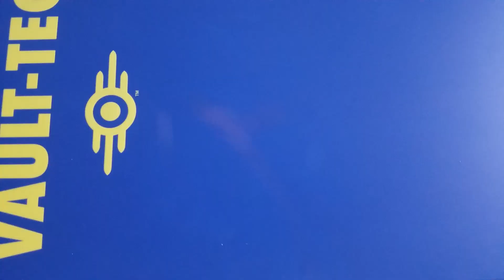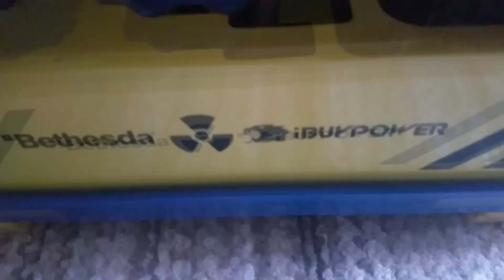Limited Edition iBuyPower Fallout PC Unboxing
Hey everyone!

All good things must come to an end, and when one door closes, a bitchin Fallout PC is ready to replace that stupid old door.

Nothing fancy here, just wanted you to see what we were going to be streaming from next!